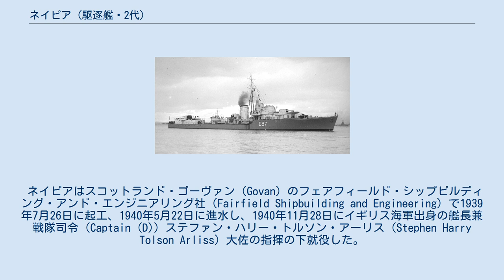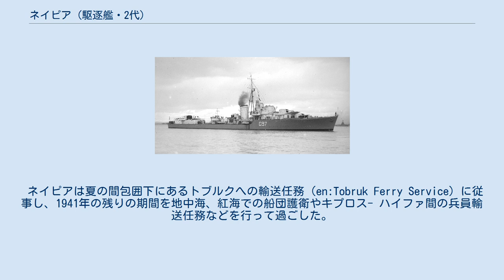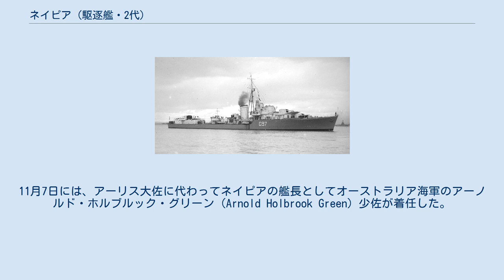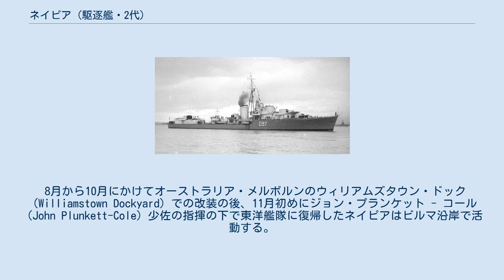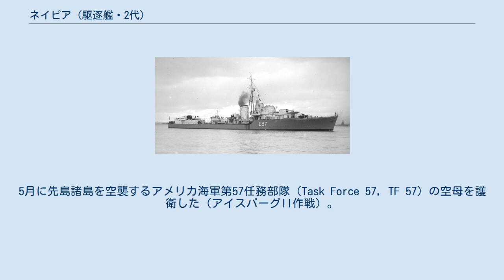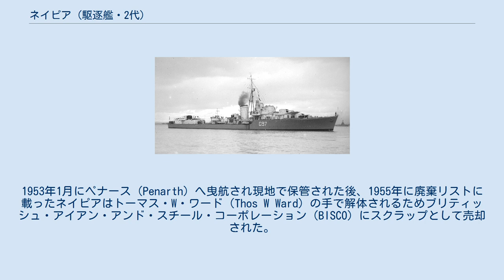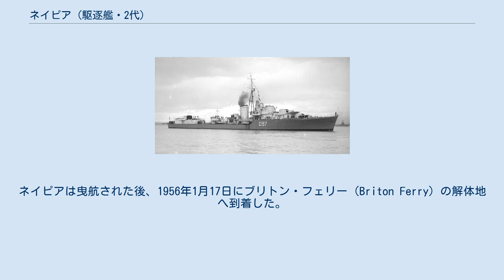ネイピア (駆逐艦・2代)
ネイピア (HMAS Napier, G97/D13/D297) は、オーストラリア海軍の駆逐艦。
N級（嚮導艦）。
艦名は19世紀のイギリス海軍軍人であったチャールズ・ネイピア (イギリス海軍)にちなむ。
「ネイピア」の名を持つ艦としては3代目。
 ネイピアはスコットランド・ゴーヴァン（Govan）のフェアフィールド・シップビルディング・アンド・エンジニアリング社（Fairfield Shipbuilding and Engineering）で1939年7月26日に起工、1940年5月22日に進水し、1940年11月28日にイギリス海軍出身の艦長兼戦隊司令（Captain (D)）ステファン・ハリー・トルソン・アーリス（Stephen Harry Tolson Arliss）大佐の指揮の下就役した。
ネイピアはオーストラリア海軍艦として就役し、乗員の多くもオーストラリア海軍所属であったたものの、艦の所有権自体はイギリス政府のままであった。
就役後は本国艦隊第7駆逐艦戦隊（7th Destroyer Flotilla）で活動した。
 公試完了後、1941年1月4日に準同型艦ケリー及び同型艦であるポーランド海軍のピオルンと共に仮装巡洋艦2隻を護衛したのを皮切りに、3月にかけてネイピアは北大西洋で複数の護衛任務を行った。
またこの活動期間中には、ウィンストン・チャーチル首相、アメリカのハリー・ホプキンス特使、そしてハリファックス卿夫妻をスカパ・フローへ運ぶ任務にも就いている。
 その後ネイピアは姉妹艦ネスターと共に地中海に配備されることになり、ジブラルタルとサイモンズタウンを経由しながら5月4日にアレキサンドリアで地中海艦隊に加わった。
2日後の5月6日に、ネイピアは大規模な輸送作戦であるMD.4作戦（タイガー作戦）の護衛に参加する。
 次いでネイピアはクレタ島の戦いに派遣された。
5月20日、敵飛行場を空襲する空母フォーミダブル、戦艦クイーン・エリザベス、バーラムを準同型艦ジャーヴィスらと護衛。
 クレタ島での戦況が絶望的になった5月28日、ネイピアは姉妹艦ニザムとケルヴィン、カンダハーと共に島からの撤退作戦に派遣された。
ニザムが空襲による至近弾で損傷したものの、輸送は成功しネイピアは将兵296名と女性3名、子供2名、ギリシャ人と中国人各1名、水兵10名と犬1匹を避難させた。
しかし30日に行われた輸送は難航し、機関故障を起こしたカンダハーと空襲で大きな被害を受けたケルヴィンが引き返さざるを得なくなった。
ネイピアとニザムは、引き返した2隻が乗せるはずだった将兵を島に残していくことをよしとせず、ニザムが698名、ネイピアが705名のオーストラリア兵を中心とする将兵を詰め込んだ。
ニザムに1時間半遅れてクレタ島を出発したネイピアは激しい空襲を受け、少なくとも14発の至近弾によって機関が損傷し12ノットまで速度が低下した。
だが、ネイピアは対空戦闘でJu 88 1機撃墜、3機撃破を報じ、一切の人的損失なしにアレキサンドリアへ帰投を果たした。
 続く2ヶ月半の間、ネイピアはポートサイドで修理を行うと共に港の司令艦、夜間の港湾防備艦として機能した。
8月に修理が完了した後は第7駆逐艦戦隊旗艦として活動した。
 ネイピアは夏の間包囲下にあるトブルクへの輸送任務（en:Tobruk Ferry Service）に従事し、1941年の残りの期間を地中海、紅海での船団護衛やキプロス- ハイファ間の兵員輸送任務などを行って過ごした。
 11月25日、ネイピアはイタリアの船団攻撃に向かう戦艦クイーン・エリザベス、ヴァリアント、バーラムをジャーヴィス、ジャッカル、キプリング、ニザム、ホットスパーと共に護衛した。
しかしバーラムはドイツの潜水艦U-331（en:German submarine U-331）が発射した魚雷によって転覆、爆沈してしまった。
 ネイピアのポンポン砲。
 1942年初め、ネイピアはネスターとニザムと共に東洋艦隊に配備されることになった。
ネイピアはシンガポールにハリケーン戦闘機を輸送する空母インドミタブルを護衛（オポネント作戦）して東洋艦隊で最初の任務を行った。
 ネイピアは戦艦ウォースパイト、空母インドミタブル、フォーミダブル、ハーミーズ、重巡洋艦ドーセットシャー、コーンウォールといった東洋艦隊主力の護衛を行うとともに、インド洋をゆく船団の...